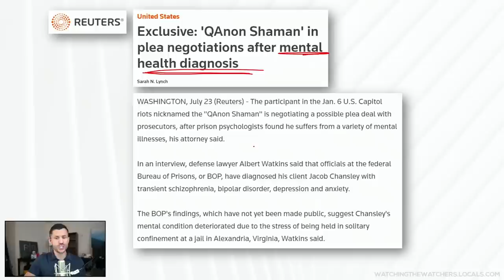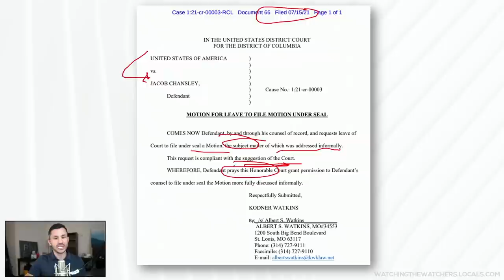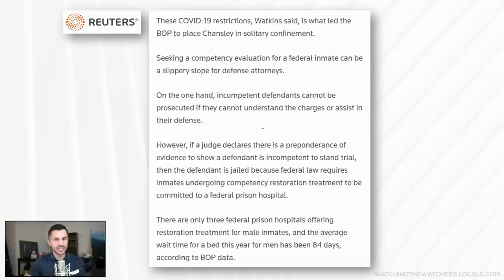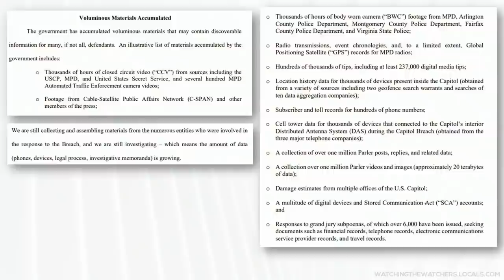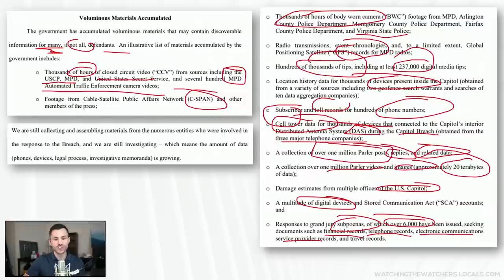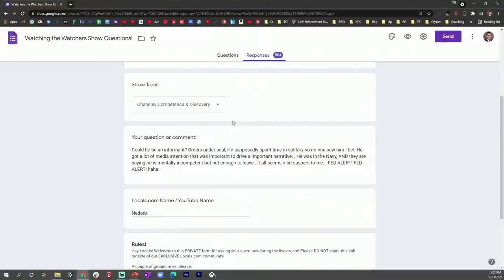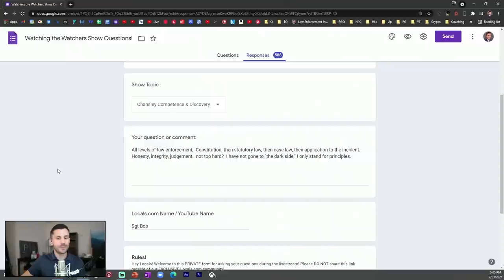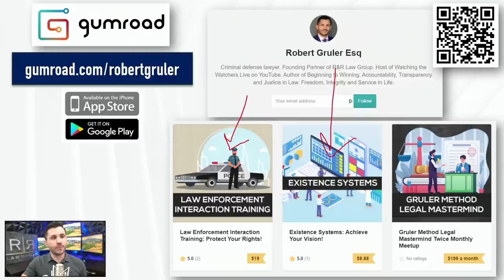Jacob Chansley aka Q-Anon Shaman Mental Competency News & Discovery Memorandum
News in the Jacob Chansley (Q-Anon Shaman) case shows he may be considering a plea deal and we review the government’s latest discovery filings. ​

And more! Join criminal defense lawyer Robert F. Gruler in a discussion on the latest legal, criminal and political news, including:​

🔵 Jacob Chansley may be trying to negotiate a plea deal for his part in the January 6th protests.​
🔵 Reuters reports that Chansley’s medical competency evaluation may been completed.​
🔵 We review the government’s latest discovery memorandum and see what evidence they have disclosed (and what they haven’t).​
🔵 Live chat after each segment at watchingthewatchers.locals.com!​

Channel List:​

📌 Saturday, July 24th at 7 p.m. eastern – Monthly Zoom Meet-up for Locals supporters.​

ALTERNATIVE PLATFORMS:  ​